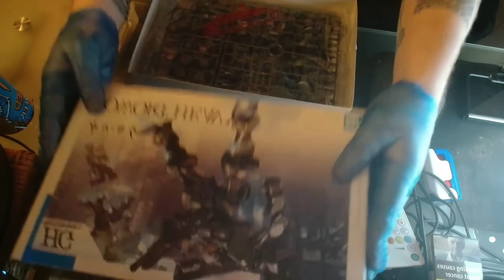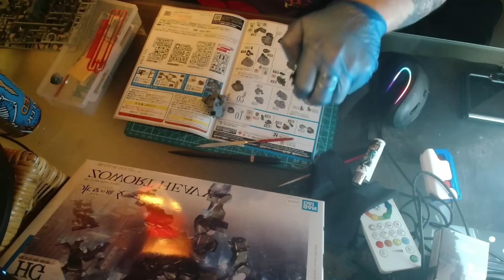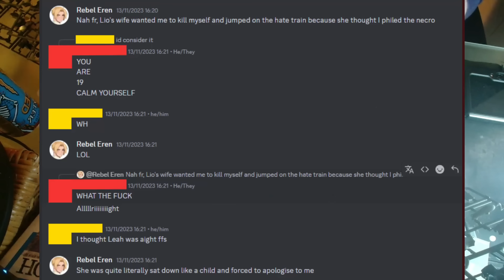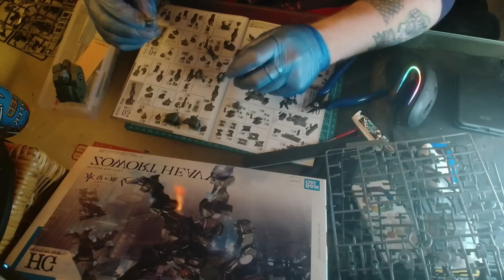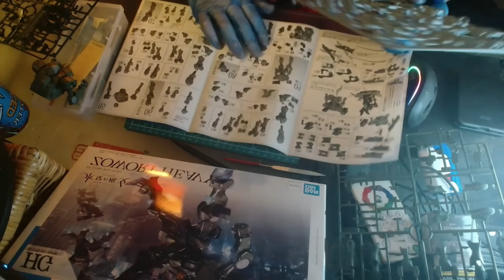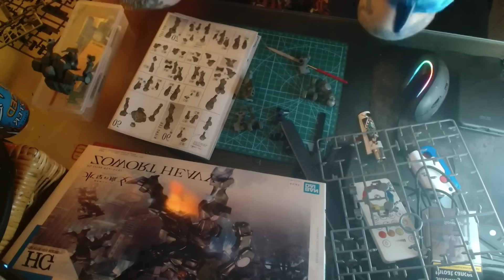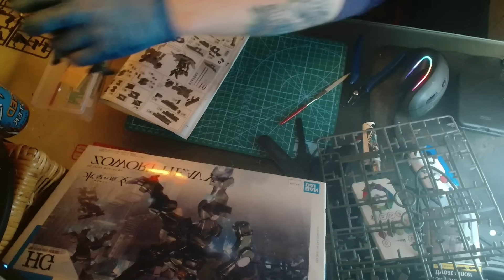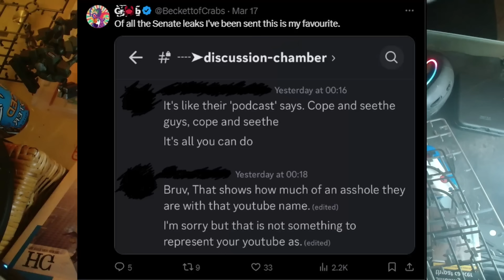Hopeless Peaches & Lio Convoy: An Incestuous Love Story | NR Ep 119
The opinions, beliefs, and statements expressed by our hosts and guests are purely satirical and should not be taken seriously. We strive to create a humorous and lighthearted atmosphere, and any resemblance to real opinions or beliefs is purely coincidental.

Listeners and viewers are encouraged to exercise critical thinking and not interpret the content as factual or representative of anyone's actual views. Our goal is to entertain and provoke thought through humor and satire.

The Now Recording Podcast does not endorse, promote, or condone any particular beliefs or opinions presented on the show. We urge our audience to form their own informed opinions and seek reliable sources for accurate information.

By watching or listening to our podcast, you acknowledge and agree to the satirical nature of the content.

Home of the NOW RECORDING PODCAST w Matt Pitt, Toxic Piplup, Beavers, Core & Mitch

Thumbnail by:
Tombolguid

Craig Beckett… oh, nevermind

Don't forget to check us out on Kick and Rumble too!